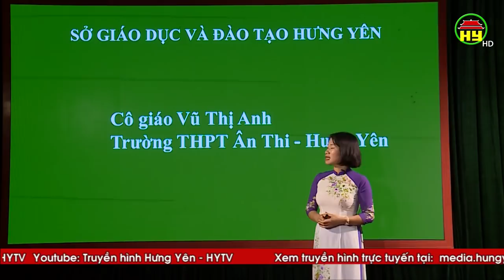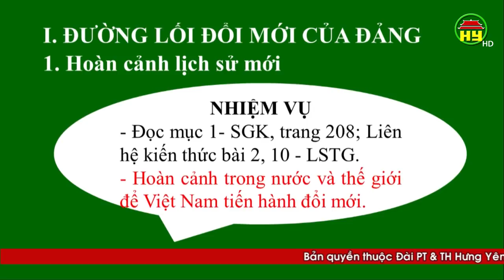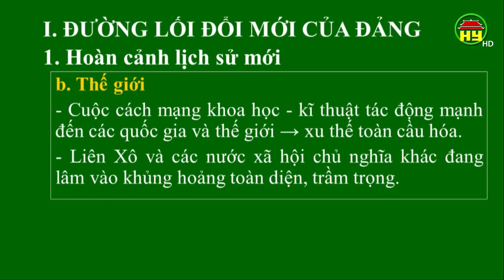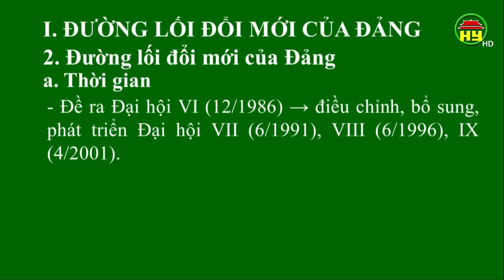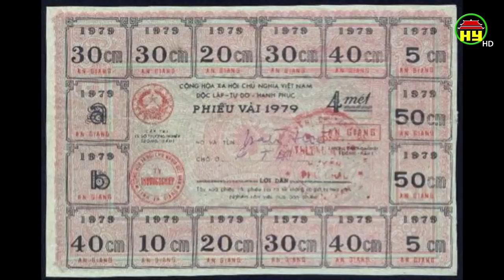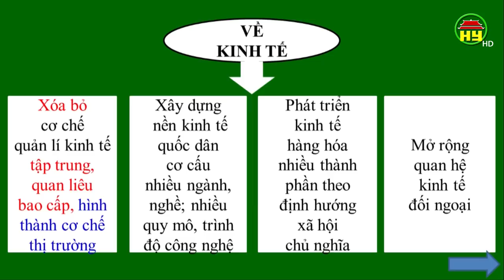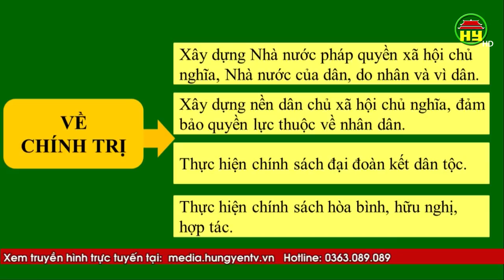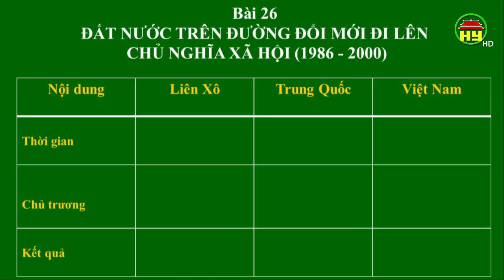Dạy học truyền hình: Môn Lịch sử lớp 12, bài 2